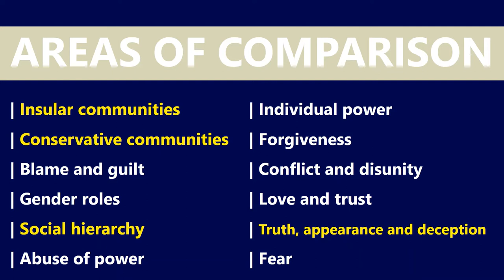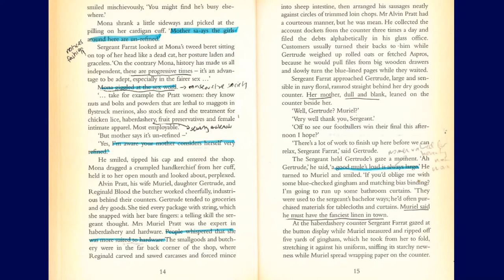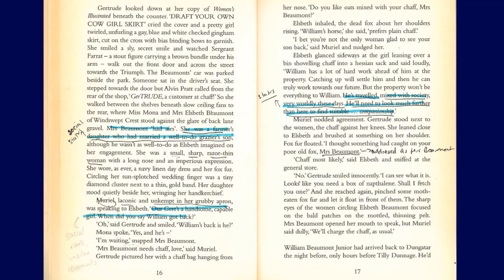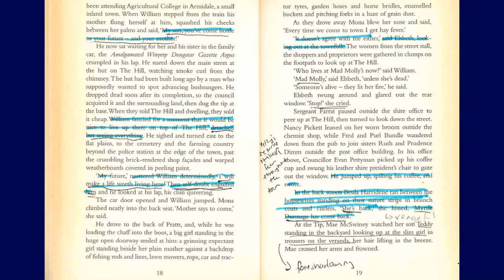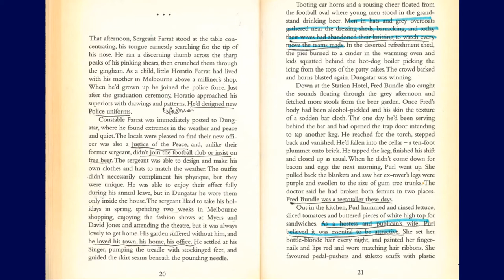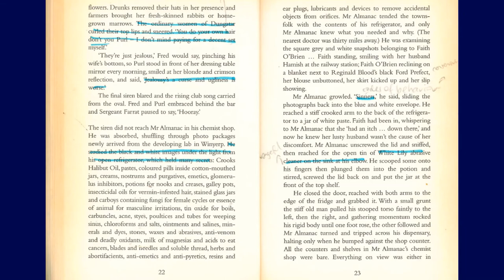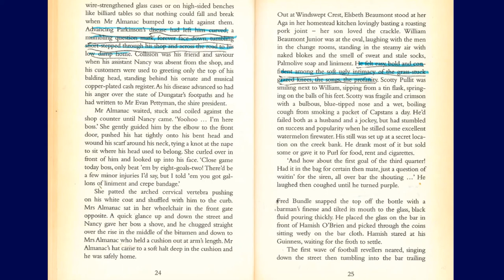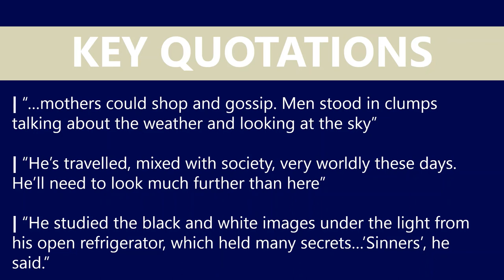Comparing Texts: The Dressmaker (Chapter 2 guided reading with annotations)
A guided reading and annotations of Chapter 2 from Rosalie Ham's 'The Dressmaker' for Year 12 VCE English and EAL students as part of the Comparing texts unit. References to Arthur Miller's 'The Crucible' are also included.